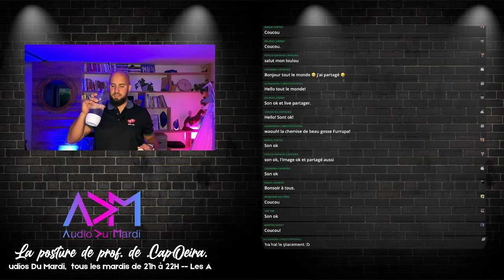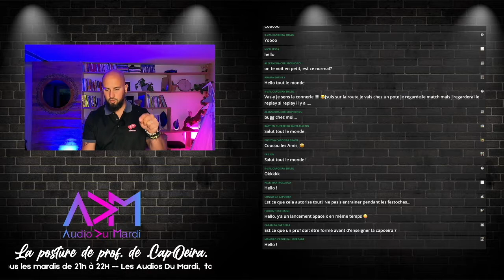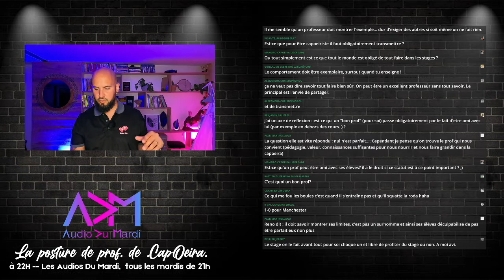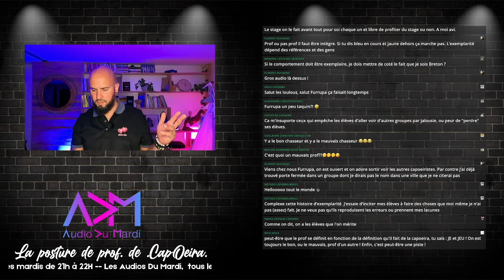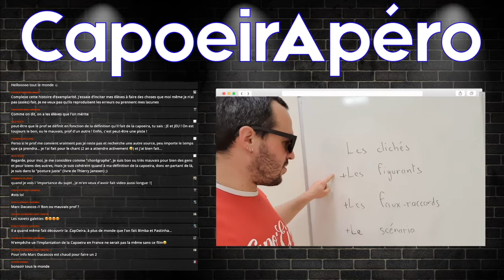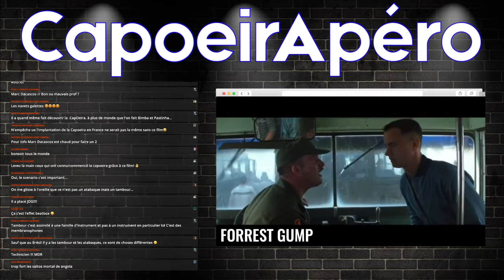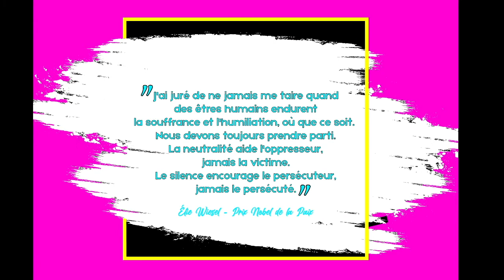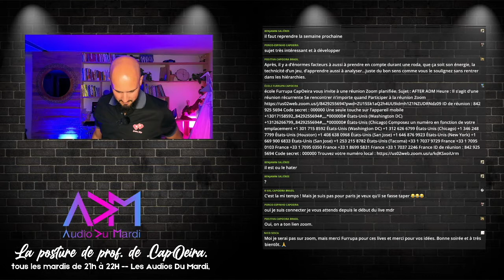ADM du 4 mai // La posture de prof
😱 Je vais pas me faire des ami.es
💪 Pas de soucis, on va en parler quand même

👑 On va parler du statut de prof de .CapOeira.

🥇🏆 Mais pour qui on se prend sérieusement ?? Faut vraiment redescendre sinon on va le payer cher

📝 Balance déjà dans les commentaires tout ce que tu veux qu'on aborde pendant l'ADM

🗣 Partage tes anecdotes, expériences et point de vue ça va être très intéressant je sens !

🤬 On va parler crument demain mon loulou

Tu en veux plus ? ça se passe
👉 Tous les liens dans ma Bio 👈

Furrupa